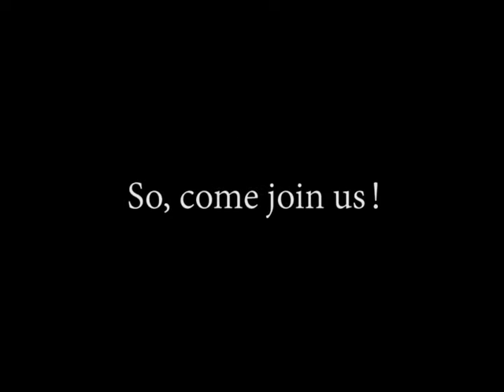CTR World Championship 2017 - Teaser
[Useful informations]

You will find below all informations link to the next World Championship of Crash Team Racing, organized by the Association CTR France.

[Location of the event]

Espace Saint Martin
2 avenue Catelin
26200 Montélimar

[Date / schedule of the event]

Day 1 : Friday 04 August 2017
- Battle 2V2
- Race 2V2
Day 2 : Saturday 05 august 2017
- Time trial.
- 1V1 no item.
Day 3 : Sunday 06 august 2017
- Battle 1V1
- Grand prix mode

[Cost of the tournament]

Cost if you participate to all tournaments : 30 €.
Cost if you participate to two tournament of the same day : 12 €.
Cost if you participate to one tournament : 6 €.
Your paiement will be done at Montélimar !

If you do not fill out the form, your registration will not be valid !

[Prize]

1rst of each tournament : 1 trophy
2nd and 3rd of each tournament : 1 medal

[Cashprize]

These are previews of the cashprize. It can change a little according to our expenses before the event.

- Between 20 and 29 players :
1rst : 150
2nd : 90
3rd : 60
- For 50 players :
1rst : 600 €
2nd : 360 €
3rd : 240 €

[Equipment to take to the world]

Every player must have his own controller !
We are also asking to each participant to take a PAD, a CTR game in PAL version and if you can a PSX or PS One. That’s optionnal but we will need it !

We hope you will live a nice moment with us at Montélimar ! Enjoy the event !

Asso CTR France
Ktem - Zaralback - TenguFlo